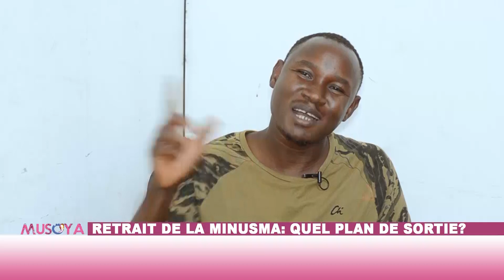Musoya - Thème: Retrait de la minusma: Quel plan de sortie ?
Musoya
Thème: Retrait de la minusma: Quel plan de sortie ?